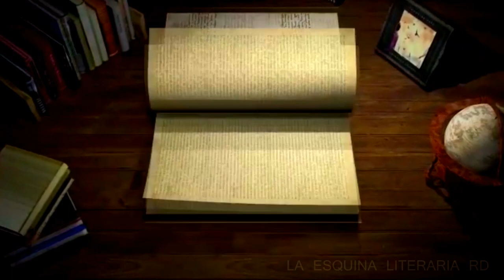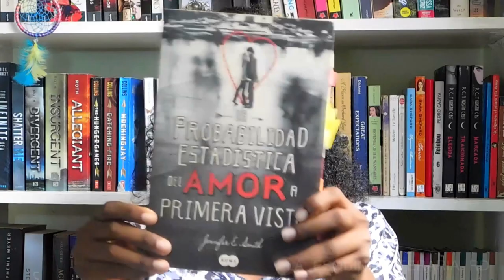LIBROS PARA SALIR DEL BLOQUEO LECTOR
¡Hola! aquí les tengo algunos libros para salir del bloqueo lector, espero que les guste este vídeo.

MUCHAS GRACIAS